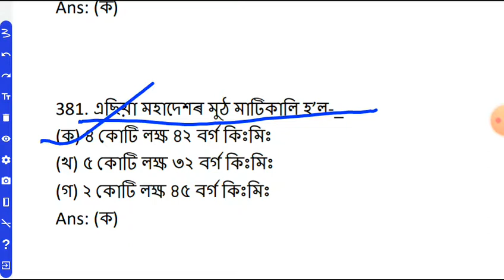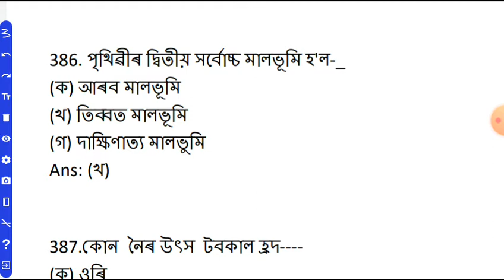GENERAL KNOWLEDGE COMMON QUESTIONS/SCERT ASSAM/PNRD HEALTH/ deled entrance exam/assam police ab ub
Assam D.El.Ed Admission 2021, Pre-Entry Test Date, D.el.ed pet Reasoning, SCERT D.El.Ed entrance previous year question, Eligibility, scert d.el.ed reasoning question, scert d.el.ed exam question paper, scert d.el.ed syllabus, scert assam d.el.ed pet question paper, assam d.el.ed admission 2020, assam d.el.ed 2020, scert d.el.ed pre entry test question answer, scert d.el.ed entrance question paper, general awareness, assam history, scert d.el.ed general knowledge